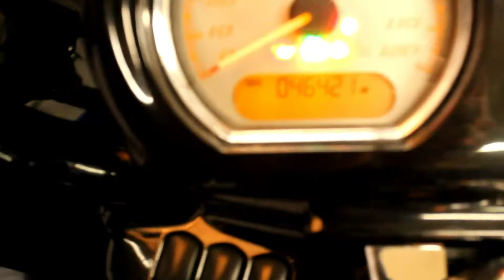2015 Harley-Davidson® Road Glide® Special at North County Indian Motorcycle in San Marcos, CA